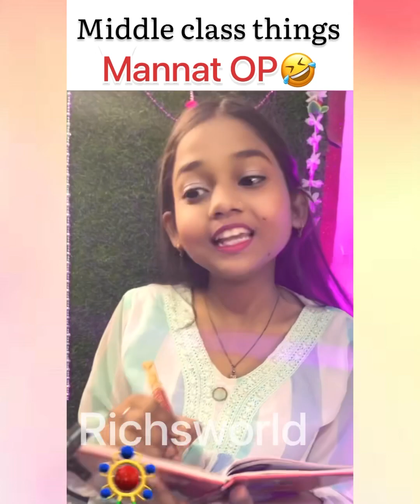जानिए मिडिल क्लास फैमिली की वो आदते जो कभी नही बदलती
In this video we have shown multiple middle class thing which everyone relates to this 🤣

हमारे देश की आबादी का एक बड़ा हिस्सा मिडिल क्लास से है और हर मिडिल क्लास परिवार में कुछ नियम, कायदे, कानून और आदतें लगभग कॉमन होती हैं.अगर आपका जन्म किसी मिडिल क्लास परिवार में हुआ है तो हम आपके साथ मिडिल क्लास लोगों की कुछ मज़ेदार बातें शेयर करते हैं, जो शायद आपकी फैमिली से भी रिलेटेड होंगी.

बिजली बचाना
वैसे तो बिजली हर कोई बचाता है पर कमरे में कोई ना होने पर लाइट-पंखा बंद कर देना और कमरा ठंडा हो जाने पर एसी बंद कर देना, ये कुछ बेहद आम आदतें हैं जो हम सभी ने मिडिल क्लास परिवारों में देखी जाती हैं. अगर भूलकर लाइट बंद नहीं हुई तो परिवार के बड़े लोग सुना सुना कर जान ले लेते हैं.

बाहर से खाना मंगवाने की क्या ज़रूरत
मिडिल क्लास घरों में अक्सर आपने मम्मी को ये कहते हुए ज़रूर सुना होगा कि ' बाहर से खाना मंगवाने की क्या ज़रूरत मैं घर पर ही बना लेती हूं.' आज भी मिडिल क्लास घरों में त्यौहारों के लिए नाश्ता और मिठाई घर पर बनाए जाते हैं और कहीं सफर पर जाते वक्त भी खाना घर से बना कर ले जाया जाता है. पर कोई नहीं है
आपको याद होगा कि बचपन में घर पर अगर कोई ऐसा व्यक्ति आ जाए जिनसे घर के बड़े मिलना नहीं चाहते तो बच्चे को भेजकर कहलवा देते हैं कि आज घर में कोई नहीं है. आज भी ये आदत लोगों में शामिल है.

हर बात पर मन्नत
बिना मन्नत के मिडिल क्लास फैमिली में कुछ काम हो जाए ऐसा हो नहीं सकता. फिर चाहे बेटी या बेटे की शादी हो, जॉब लगना हो, इंक्रीमेंट होना हो, घर खरीदना हो आदि जैसी चीजों पर मन्नत जरूर मांगते हैं. इसके बिना मिडिल क्लास फैमिली कोई काम नहीं बनता.

बेड के गद्दे के नीचे पॉलीथीन रखना
मिडिल क्लास फैमिली के लोग अच्छी क्वालिटी की पॉलीथीन को बेड के गद्दे के नीचे संभाल कर जरूर रखते हैं ताकि वक्त जरूरत पर इसका यूज हो सके.

बड़े बच्चों के कपड़े छोटों को पहनाना
अगर आप मिडिल क्लास परिवार में पले बढ़े हैं तो आपको पता होगा कि बचपन में आपकी मम्मी हमेशा आपके लिए 2-3 साइज़ बड़े कपड़े ही खरीददती थीं या फिर बड़े भाई या बहन के कपड़े( जो उनको छोटे हो गए हैं) उनके छोटे भाई बहन को पहनाया जाता था. आज भी ये परंपरा मिडिल क्लास फैमिली में कायम है.

बर्तन खाली लौटाए नहीं जाते
मिडिल क्लास परिवार में पड़ोसी के घर से अगर कुछ खाने का सामान आ जाए तो उनको बर्तन खाली नहीं दिया जाता बल्कि कुछ न कुछ रख कर दिया जाता है.